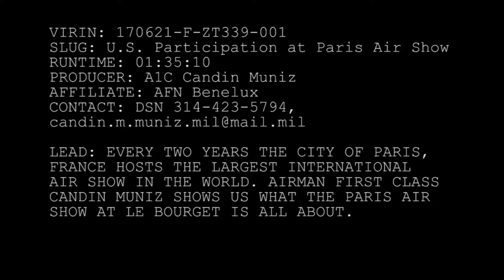US Power at the Paris Air Show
Credit: Airman 1st Class Candin Muniz | Date Taken: 06/21/2017
TV Story on the US Representation at the 2017 Paris Air Show. (TV Version) It takes a lot to put on the Paris Air Show from organizers to the Aviation corporations. As Airman First Class Candin Muniz shows us, there's another sector of society that is also contributing to the air show's success.